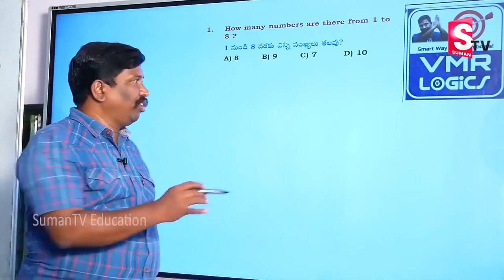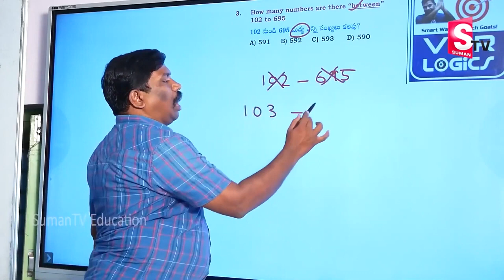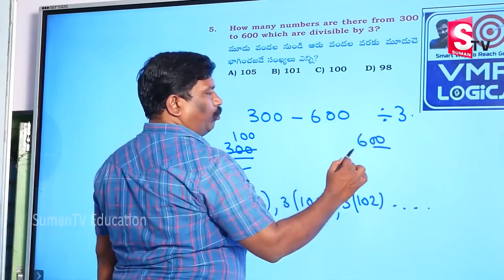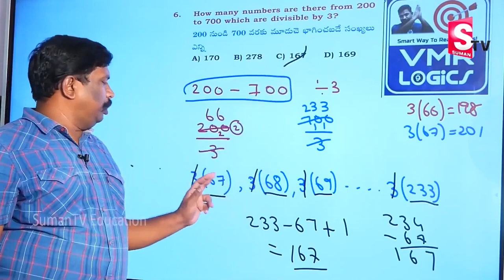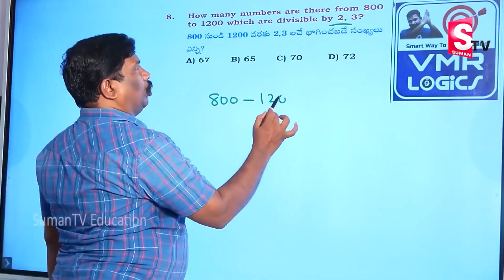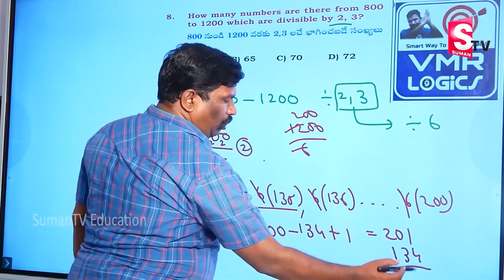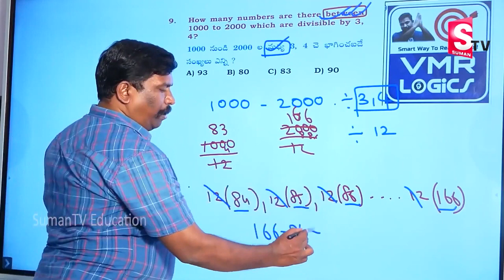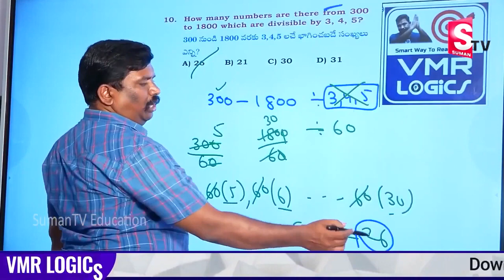Number System In Telugu | Number System Problem 2023 | Number System By VMR LOGICS | SumanTV